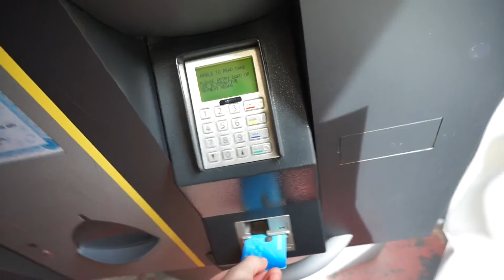man i love skating.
Song : Hopscotch - Skinner ft. Tre Valley

Thanks,

Will :)